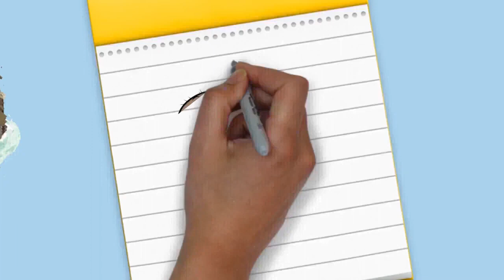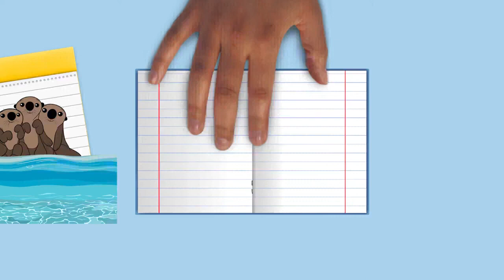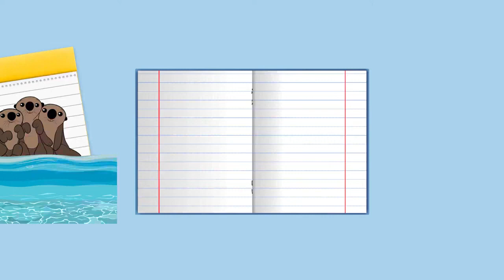Draw My Life Otters